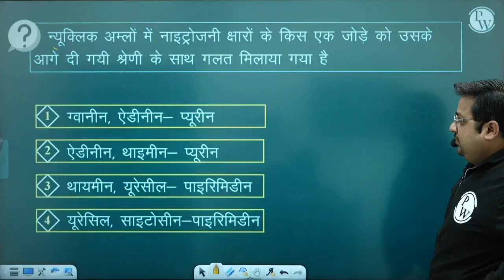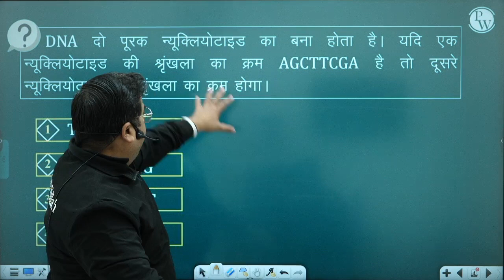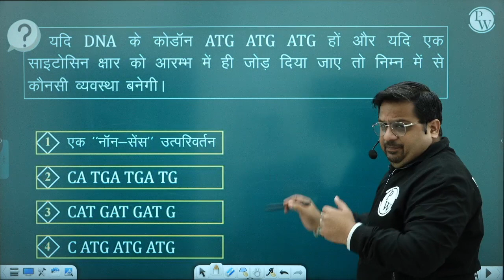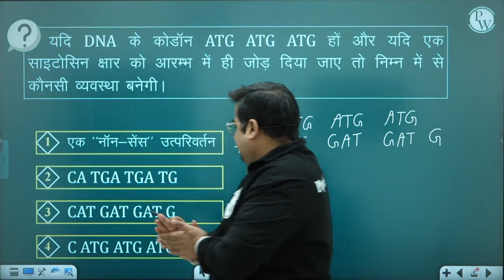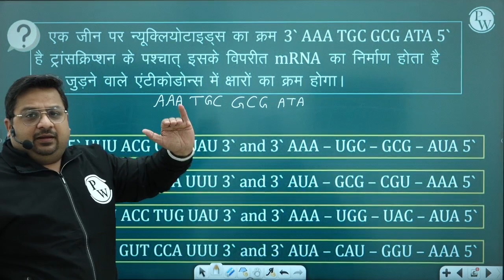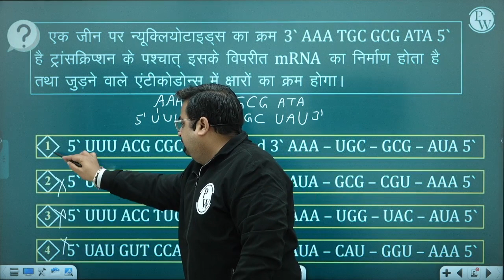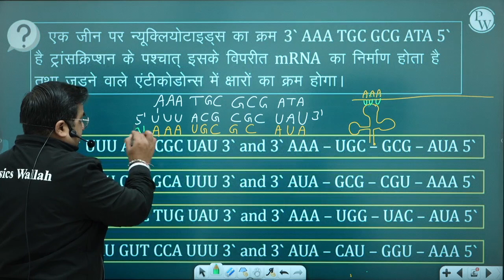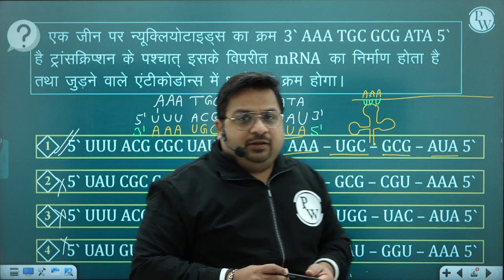4 अंक 10 मिनट में हल कैसे करें? वनस्पति विज्ञान | NEET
वनस्पति विज्ञान (Botany) NEET